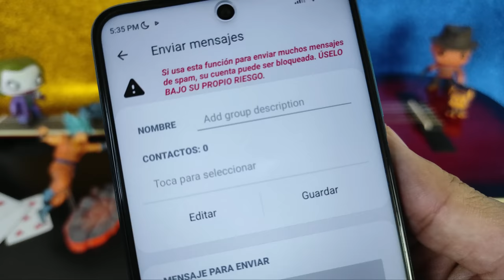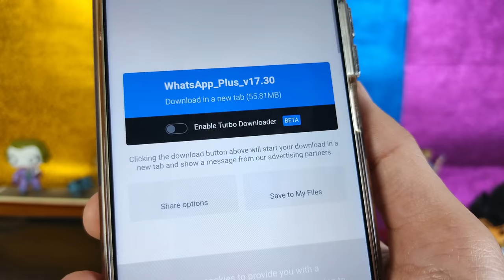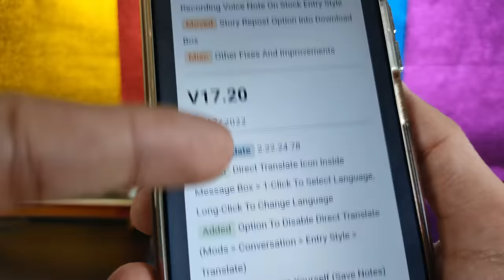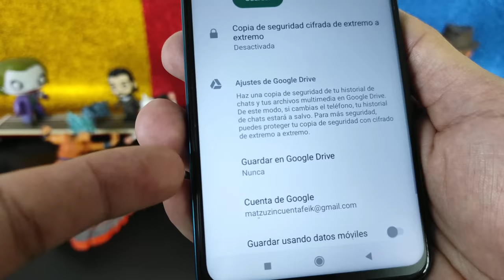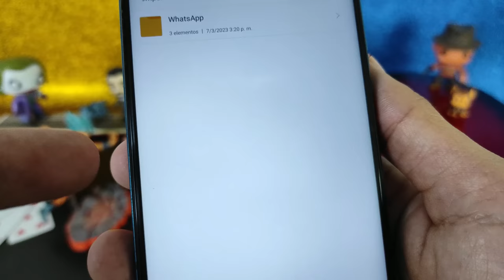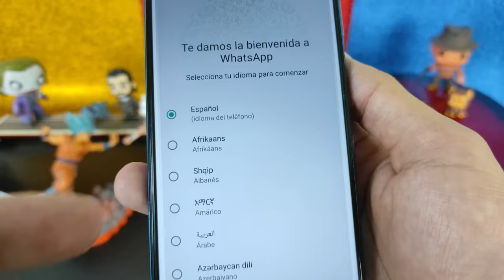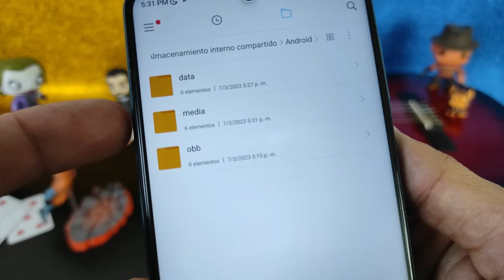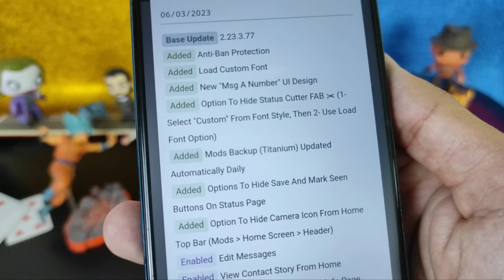NUEVO WHATSAPP PLUS Ultima Versión | Whatsapp Plus Extremo | Ultimo Whatsapp Plus 2023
NUEVO WHATSAPP PLUS ultima versión | Whatsapp Plus FULL | Ultimo Whatsapp Plus 2022 MARZO 2023

Esta versión de Whatsapp Plus se caracteriza por tener nuevos diseños para la interfaz del usuario, mas amigables que nunca, además los podrás editar, puede parecer un IPhone, puedes hacer que tu whatsapp también parezca instagram. Whatsapp Plus trae mucho mas animaciones, incluso podrás poner animaciones en las llamadas de tus contactos. Y como siempre esta última version de whatsapp Plus MARZO 2023 traer las diferentes configuraciones de privacidad que cuidarán tus perfil de usuario.